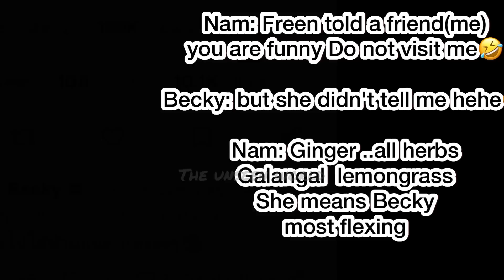Freen ask Beck did miss her or not after just discharge from hospital make Captain nam speechless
Freen ask Beck did Beck miss her or not after just discharge from hospital make Captain nam and heng speechless and feel third wheel.